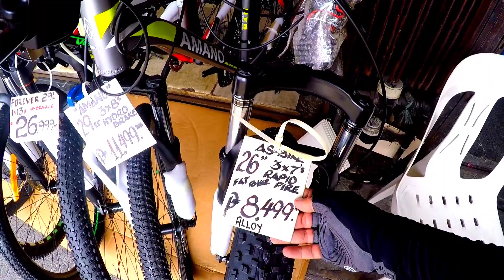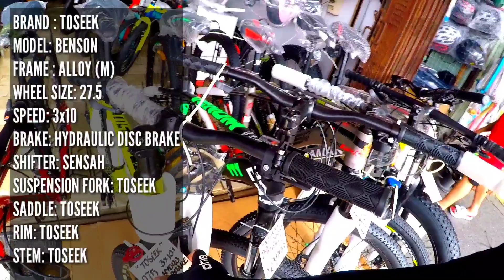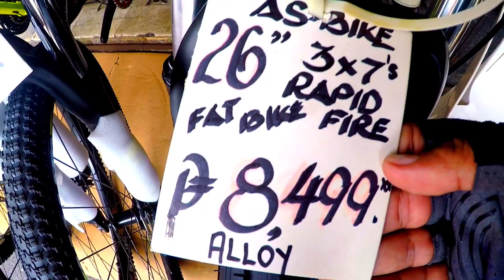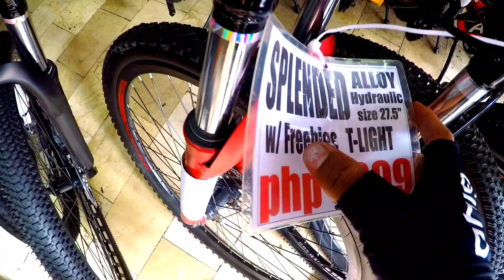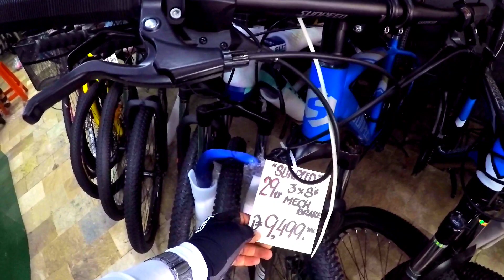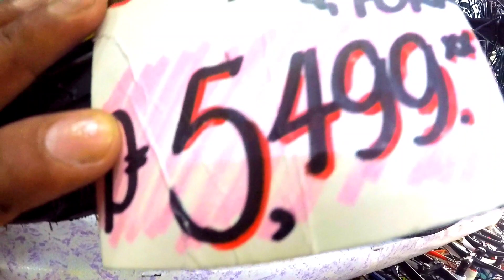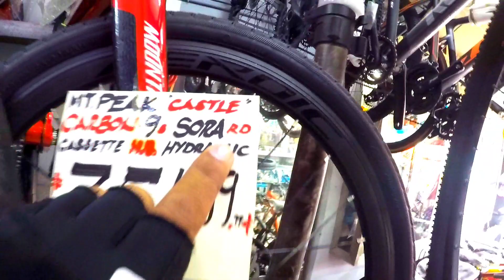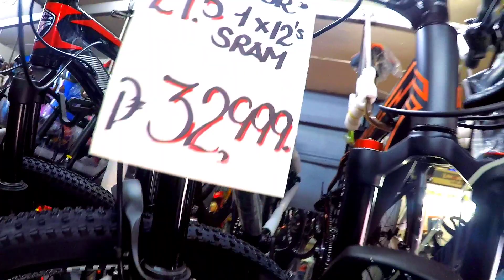QUIAPO LATEST UPDATE | MALAKASAN NA BIKE TWITTER AND FOREVER @ CLARK LANE